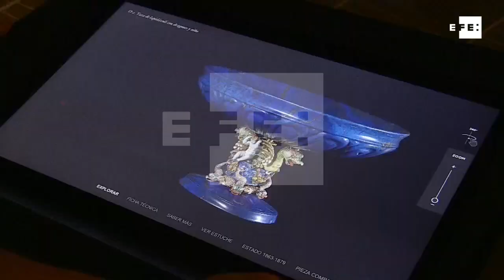El Museo del Prado: nuevas salas de Pintura Flamenca y el Tesoro del Delfín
Madrid, 25 jun (EFE).- Rubens, Jan Brueghel, Rembrandt o Metsu podrán disfrutarse desde hoy en un recorrido más "coherente" gracias a la reordenación de la colección de pintura flamenca y holandesa del Museo del Prado y la apertura de ocho nuevas salas en el edificio Villanueva que suponen una ampliación del 10 %.

Junto a ambas colecciones se inaugura también el histórico Tesoro del Delfín, una colección de "vasos ricos" en cristal de roca y piedras ornamentales que perteneció a Luis de Francia y que heredó Felipe V, primer Borbón español, en una deslumbrante vitrina circular de 40 metros de longitud. EFE